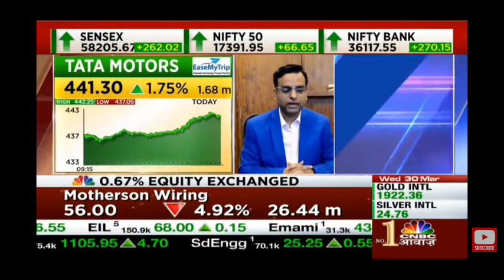Tata moters share latest news | Tata motors share price